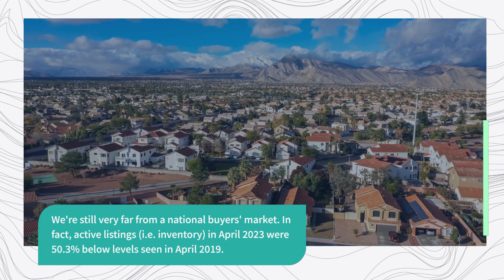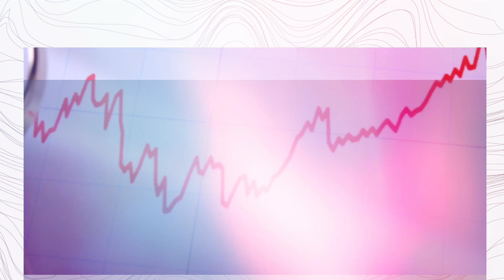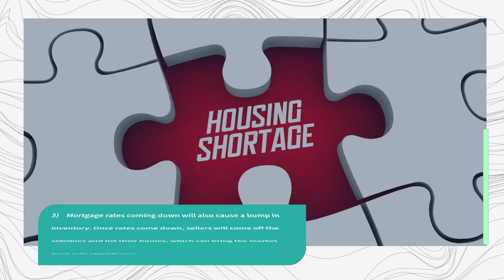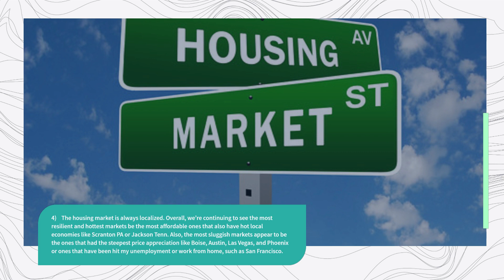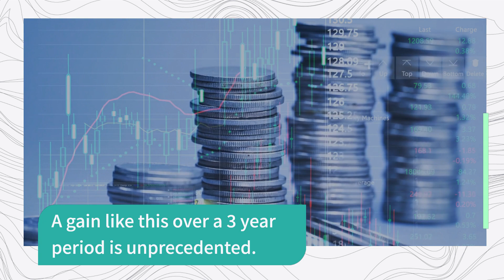Uncovering the TRUTH Behind the Housing Market!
Looking to buy a home? Wondering why the housing market seems to be in a constant state of flux? We're going to uncover the TRUTH behind the housing market!  So grab your popcorn, settle in, and get ready to become a housing market expert!